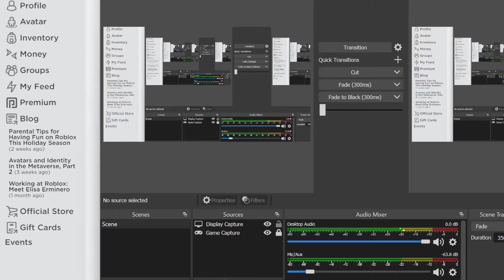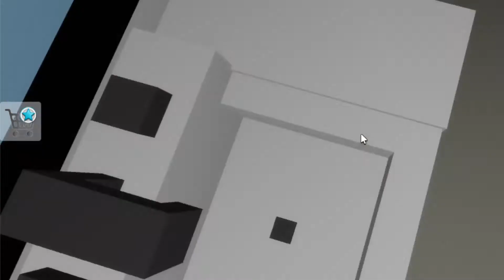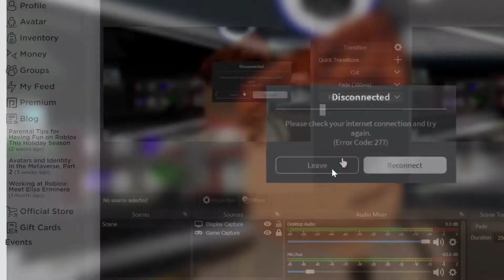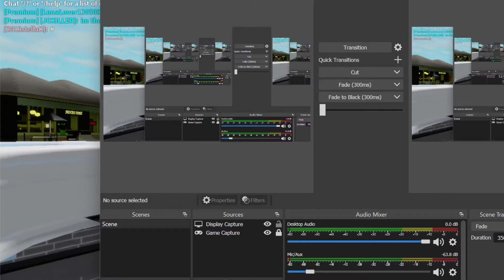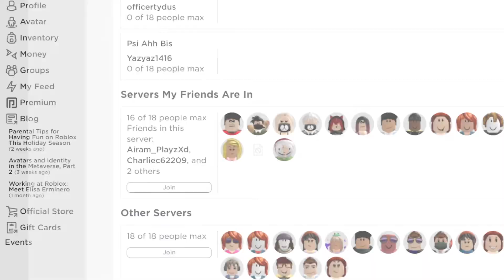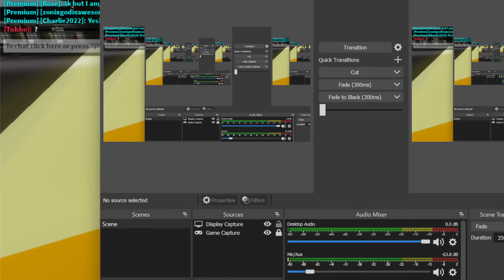The life of a Homless person and his lil bro